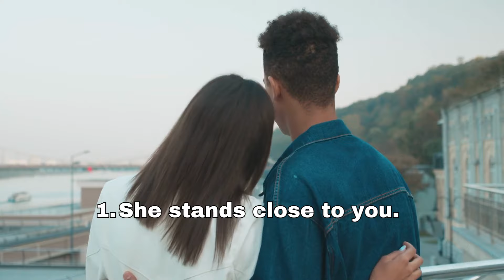Is she secretly crushing on you? These 16 signs will give you a clue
Welcome to our fascinating video on " Is she secretly crushing on you? These 16 signs will give you a clue" : She has been harboring a secret crush on you, hoping that one day she can muster up the courage to reveal her feelings. This unspoken attraction has been building up inside her, causing her heart to flutter every time she sees you. The way you smile, the way you talk, everything about you has captivated her in a way that she can't ignore.

In her mind, she envisions a future where you both share adventures, laughter, and an undeniable connection. She spends countless hours daydreaming about what it would be like to hold your hand, to feel your presence beside her. Yet, the fear of rejection and the unknown outcome holds her back from confessing her affection.

Every interaction with you becomes a moment of bittersweet anticipation. She cherishes every second spent in your company, cherishing the small gestures and conversations that leave an indelible mark on her heart. And although she longs to express her feelings, the fear of losing your friendship is a weight she can't bear.

Her friends often catch glimpses of the way she looks at you, the subtle signs that betray her hidden emotions. They encourage her to take the leap, to be brave and lay her feelings on the line. But the vulnerability that accompanies such a confession is paralyzing, leaving her paralyzed in a state of indecision.

As she navigates these uncharted waters of unrequited love, she finds solace in the moments of stolen glances and stolen conversations. The hope that one day you might see her as more than just a friend keeps her going, igniting a flicker of optimism within her heart.

In the depths of her soul, she yearns for the day when she can finally gather the courage to tell you how she truly feels. Until then, she remains content in the shadows, silently admiring you from afar, hoping that you might one day realize that she has been secretly crushing on you all along.
she secretly crushing on you